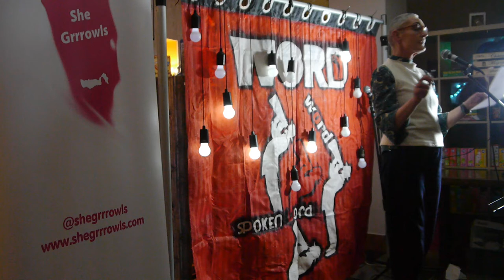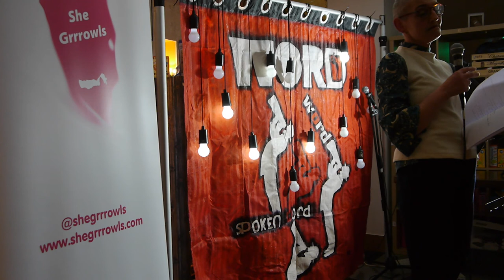She Grrrowls 2020 Tour at WORD! in Leicester - Rubies & Duels